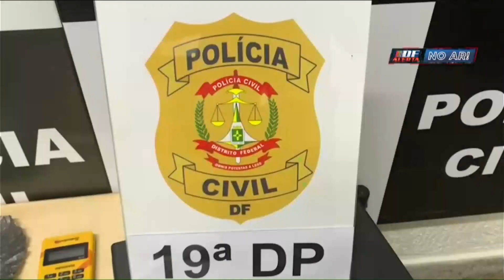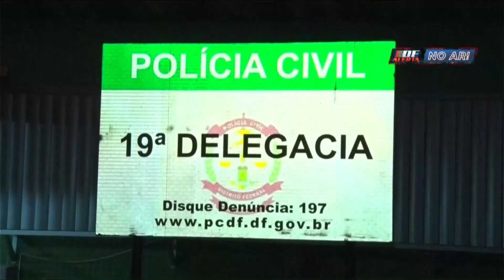DF ALERTA - Business entre amigos: PM tomba meio quilo de pó com bocada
12/03 - Business entre amigos: PM tomba meio quilo de pó com bocada.